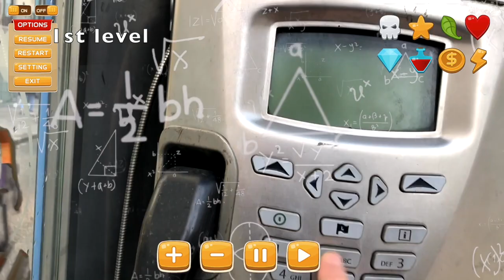Играем COUNTER-STRIKE 1.6 В РЕАЛЬНОЙ ЖИЗНИ. Стефан в Counter-strike игра на улице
Counter-strike Реальная игра на улице. Стефан в игре Counter Strike где всего ☝ одна жизнь. Counter strike 1.6 в реальной жизни, Counter Strike на улице. Counter Strike real life